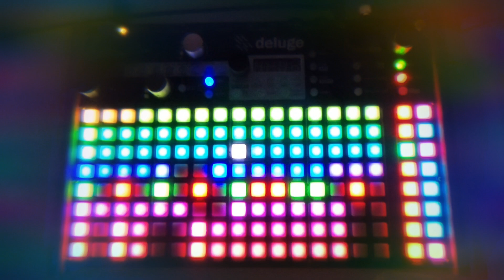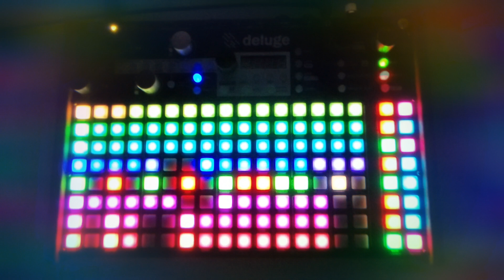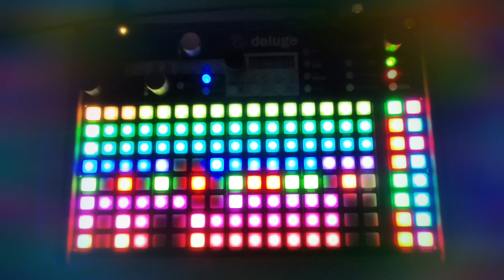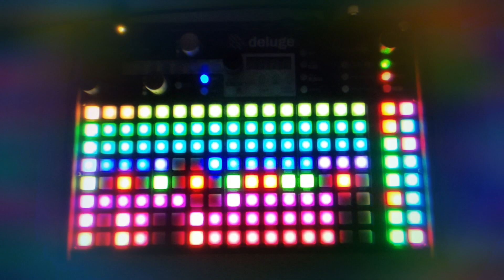Search Criteria | A single-synth song performed on Synthstrom Deluge